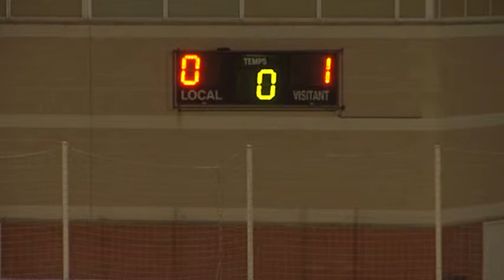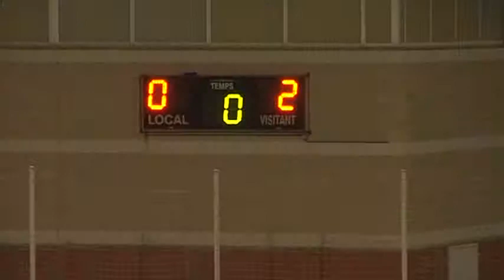Aspire F D vs FC Barcelona Cat A 4arts final